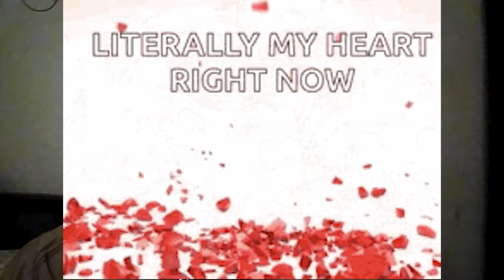DO YOU KNOW ME - LET SEE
Thanks once more